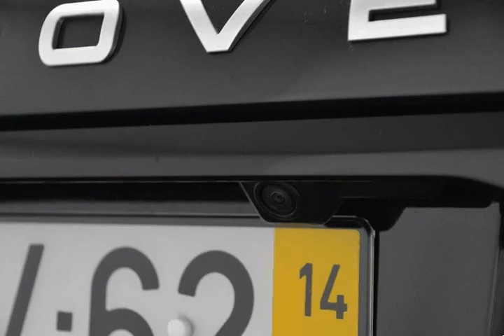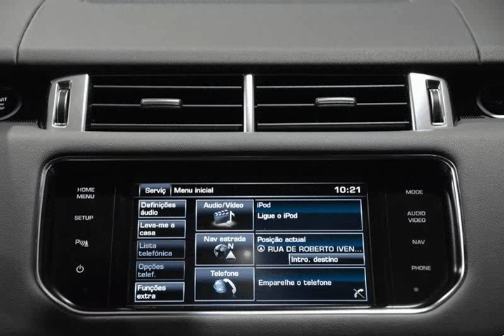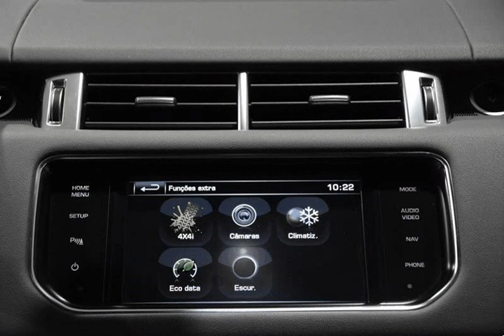Land Rover Range Rover Sport 3.0SDV6 HSE 7 Lug. Usado para Venda em Pinto e Sousa . (Ref: 567127)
Land Rover Range Rover Sport 3.0SDV6 HSE 7 Lug.  Usado para Venda em Pinto e Sousa . (Ref: 567127) do ano 2014 com 78000 Kms.Viatura Nacional. 1 Registo. Irrepreensível. 7 Lugares. Livro de revisões na Marca. : De salientar o excelente nível de equipamento: Incontrol touch Navigation. Vários Modos de condução(chuva, gelo e neve). Suspensão pneumática. Sistema de Som Meridian. Sistema de DVD frente e trás. Gancho de Reboque elect. Ficha 12v. Viatura Sujeita a qualquer tipo de teste em oficina. Viatura entregue com a revisão em dia. Crédito com ou sem entrada até 108 meses. Aceitamos viaturas à troca. Visite-nos. +++ Viaturas em stock. A informação disponibilizada, ainda que precisa, não dispensa a sua confirmação, nem poderá ser considerada vinculativa. .Todos os dados e disponibilidade carecem de confirmação junto do vendedor.